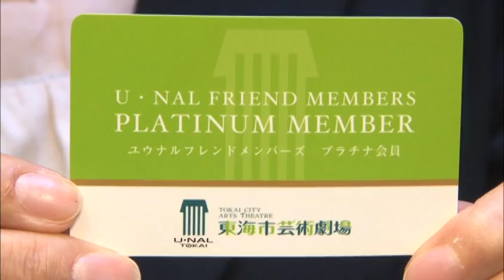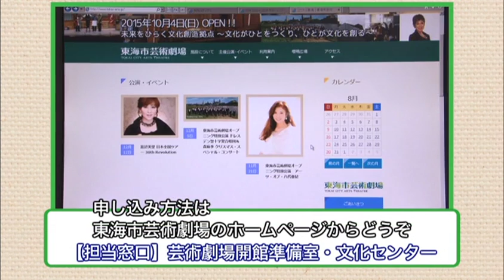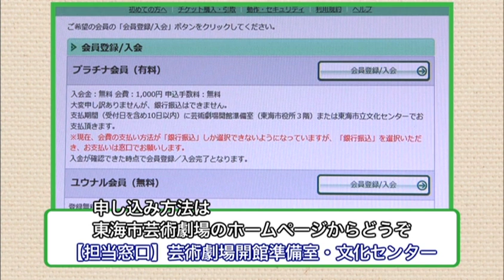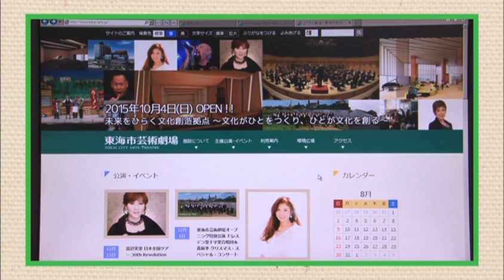第414回 未来をひらく文化創造拠点～東海市芸術劇場 誕生～（前編）